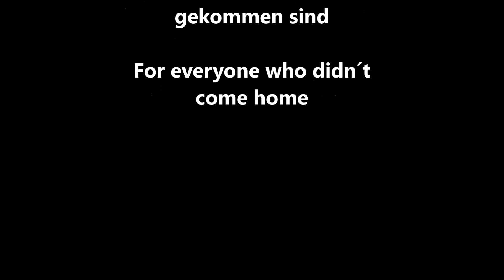Christmas 2020 Put a candle in the window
Wie jedes Jahr eine Kerze im Fenster zu Weinachten für alle die nicht nach Hause gekommen sind  / Put a Candle in the window for all that didn´t come home for Christmas